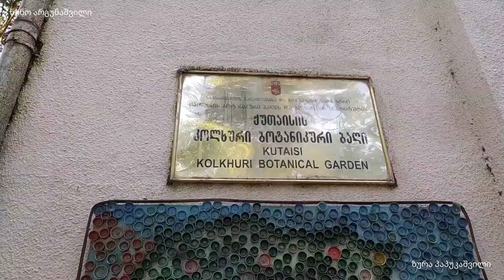ქუთაისის ბოტანიკური ბაღი. Kutaisi Botanical Garden. Кутаисский ботанический сад.07.10.2022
ქუთაისის ბოტანიკური ბაღი ჭომის უბანში მდებარეობს.

აქ შეგიძლიათ მსოფლიოს სხვადასხვა კუთხიდან ჩამოტანილი იშვიათი მცენარეები დაათვალიეროთ და დაისვენოთ.

ბოტანიკური ბაღი ყოველ დღე, დილის 9 საათიდან  18 საათამდე მუშაობს.

ბაღში შესვლის საფასური 1 ლარია.

Kutaisi Botanical Garden is located in Chomi district.

Here you can see rare plants brought from different parts of the world and relax.

The botanical garden is open every day from 9:00 a.m. to 6:00 p.m.

The entrance fee to the garden is 1 GEL.

Кутаисский ботанический сад расположен в районе Чоми.

Здесь можно увидеть редкие растения, привезенные из разных уголков мира, и отдохнуть.

Ботанический сад открыт каждый день с 9:00 до 18:00.

Плата за вход в сад составляет 1 лари.